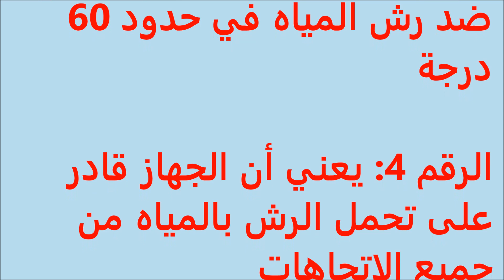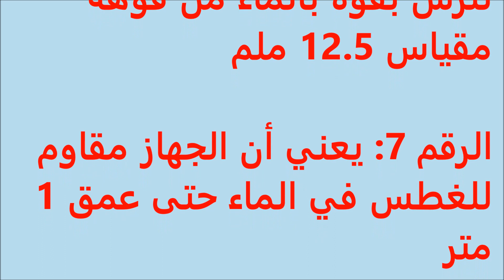Indice de protection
مؤشر الحماية
ماهو مؤشر الحماية
ماذا تعني حروف مؤشر الحماية
Indice de protection IPXX
IP67
IP54
IP68
IP44
معايير السلامة الكهربائية  مؤشر الحماية
الاجهزة المقاومة للماء والغبار
 Appareils électriques étanches
IP54 IP67 IP68 IP44 IP22